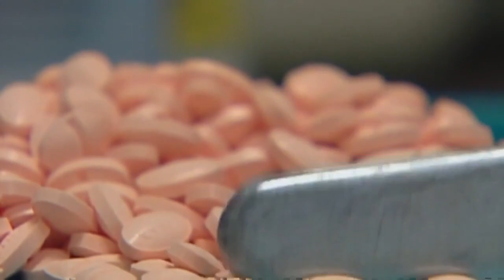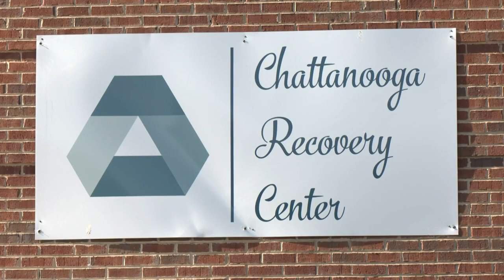Headlines On Demand, 6-2-2024 PM